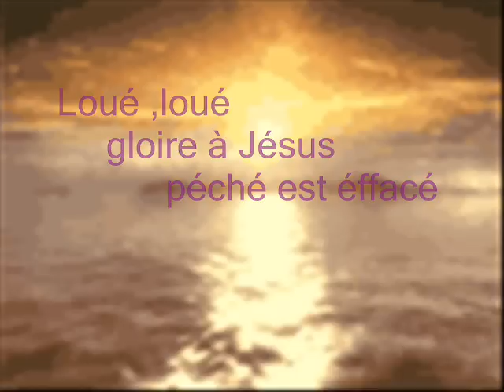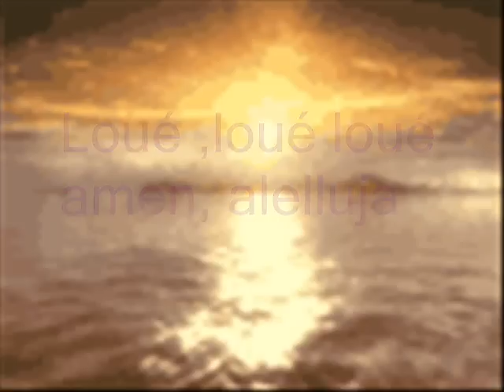loué,loué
louange pour notre Seigneur Jésus
Son nom est digne d'être loué et adoré
Car lui seul nous aime d'un amour eternel,il nous la montré en donnant sa vie dans la croix,afin de nous dire la vérité sûr le royaume de Dieu ,Son Père,car il veut nous donné une vie eternelle  et nous sauvé du péché!